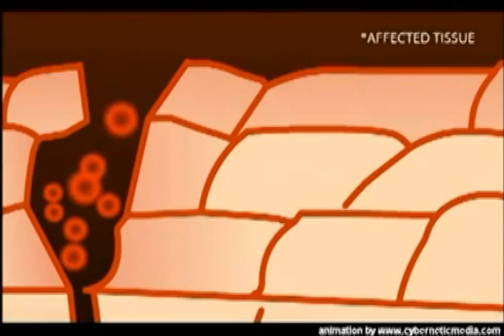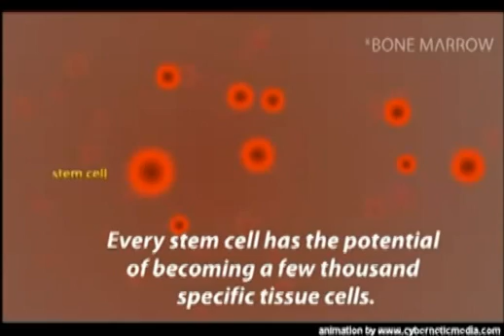Proses kerja Stem Cell Dalam Regenerasi Sel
Proses kerja Stem Cell memperbaiki jaringan tubuh yang rusak